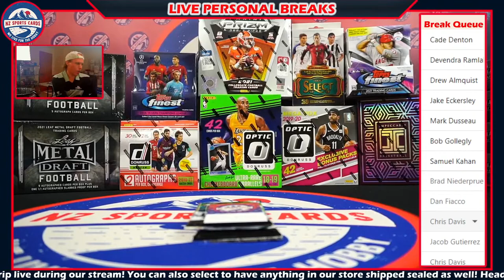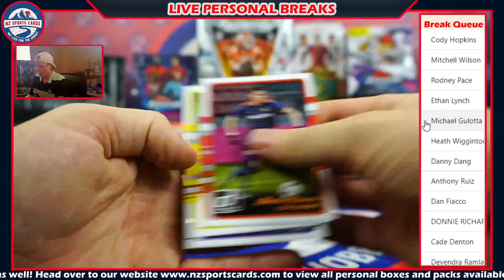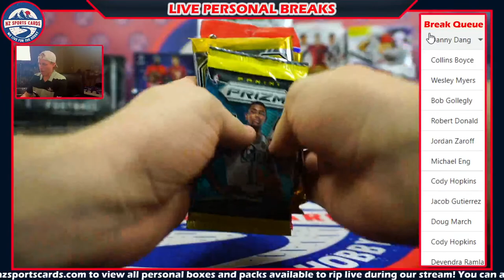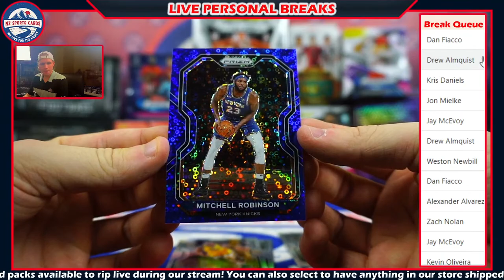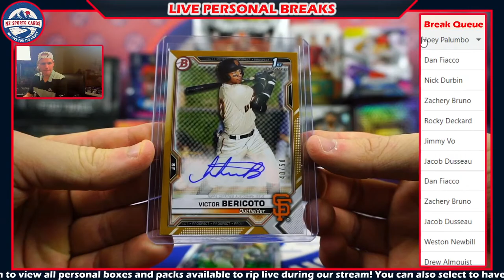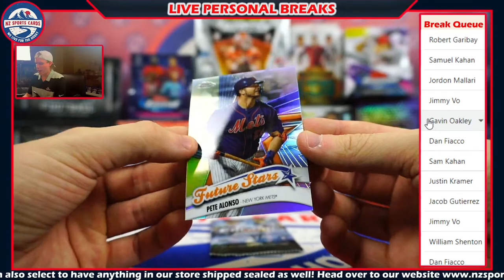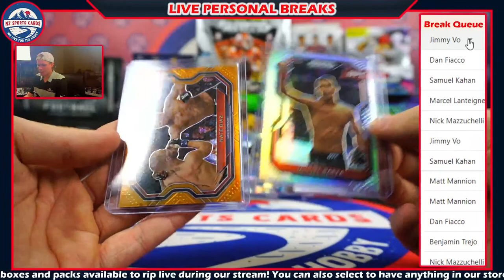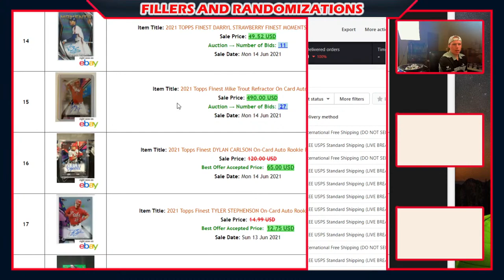Thursday Night Personal Breaks with NZ Sports Cards 6/17/21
Welcome to NZ Sports Cards!

We specialize in LIVE Personal Breaks of all major sports and brands! We break LIVE Tuesday-Friday starting at 9PM EST!

If you are interested in snagging some packs or boxes, make sure to check out our to view all of the packs and boxes that are currently in stock! NZ is the place to be when it comes to personal breaks as we offer a wide selection of packs and boxes that meet every budget!

All packs and boxes can be shipped and delivered FACTORY SEALED as long as you make sure to select the SHIP SEALED option under delivery!

Thanks again for stopping by and we look forward to seeing you in the breaks!